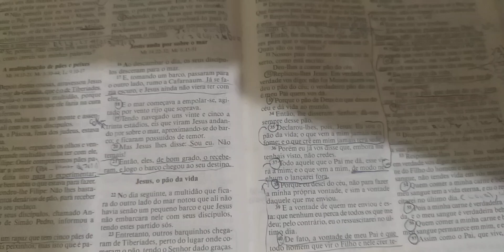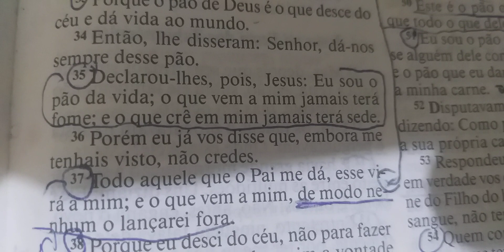Reflexão da noite : Jesus não nos lança fora